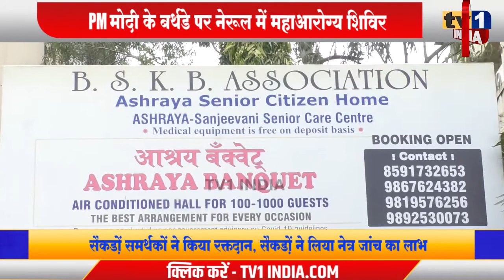Ganesh Naik | PM Modi के बर्थडे पर नेरुल में हेल्थ कैंप